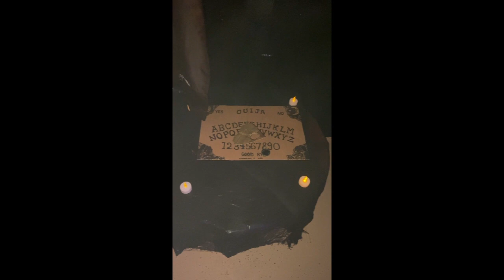HOME HAUNTED HOUSE 2023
haunted house for the trick 'r treaters in Minooka, IL